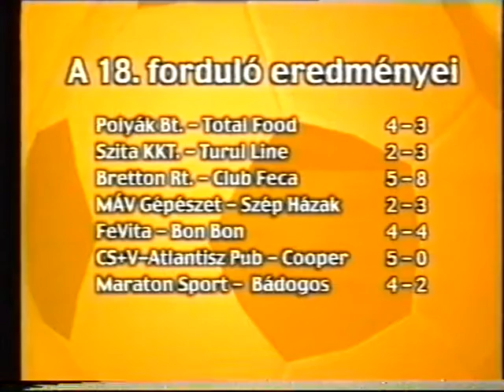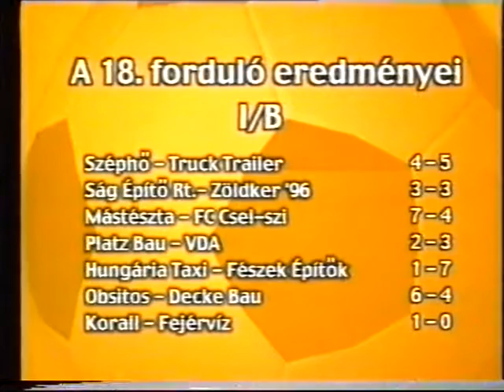KISPÁLYA 58. 2002-2003 POLYÁK-TOTAL FOOD 4-3